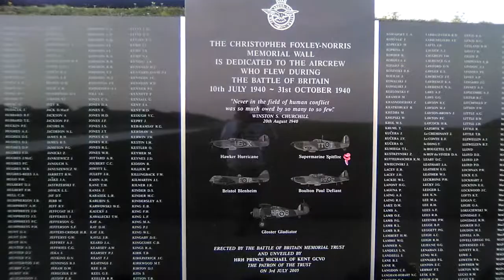Battle of Britain memorial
Near Dover England 2017